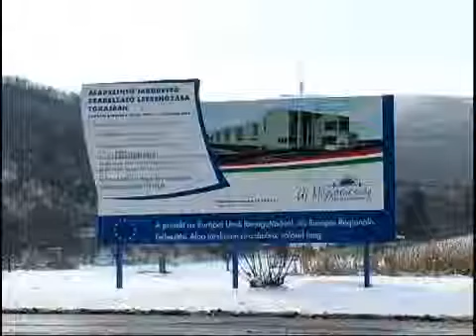Szélesebb egészségügyi szolgáltatás - Kölcsey Tv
Szélesebb egészségügyi szolgáltatás